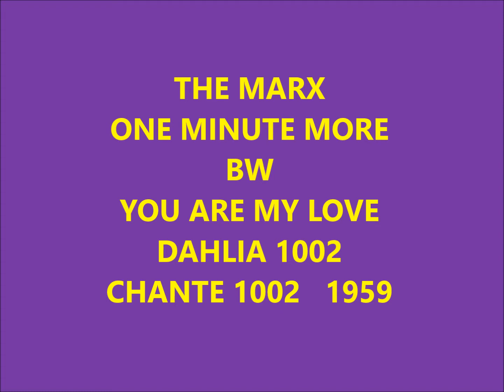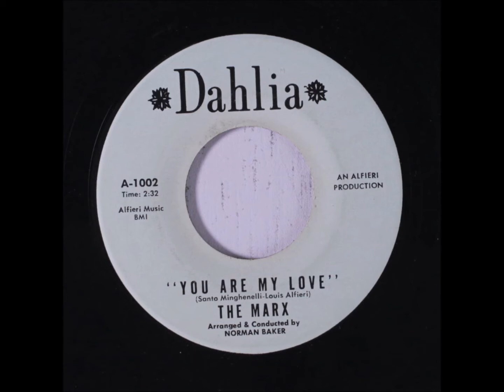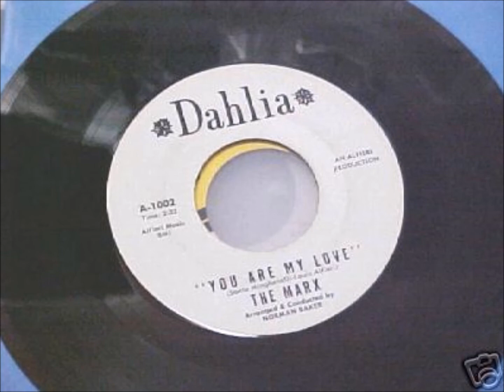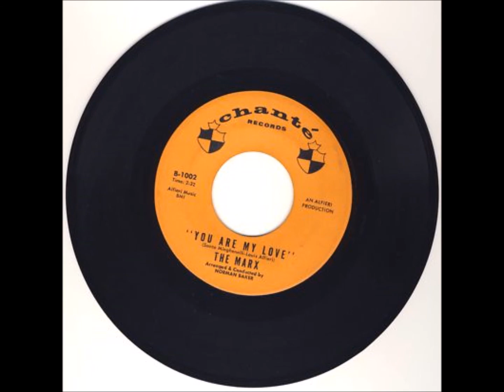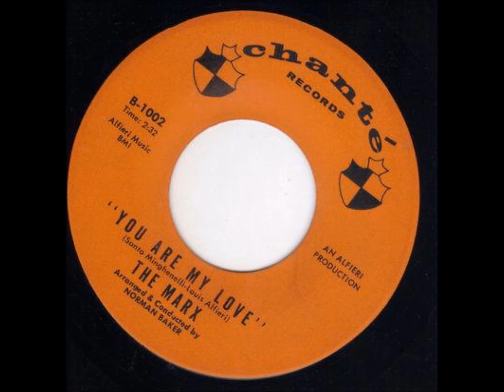THE MARX - ONE MINUTE MORE / YOU ARE MY LOVE - DAHLIA 1002 / CHANTE 1002 - 1959